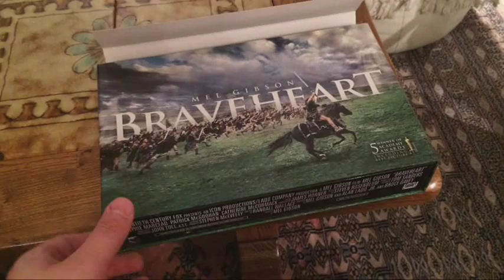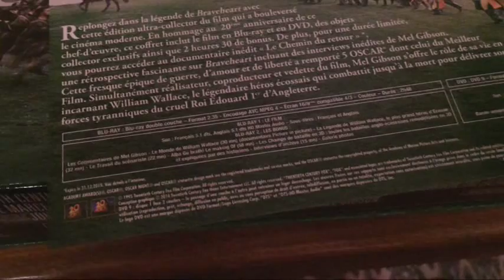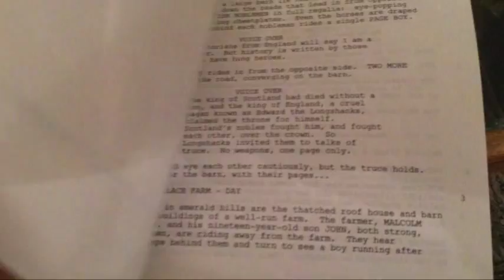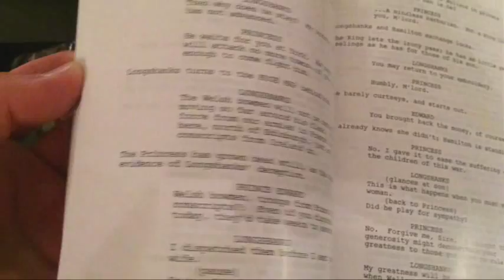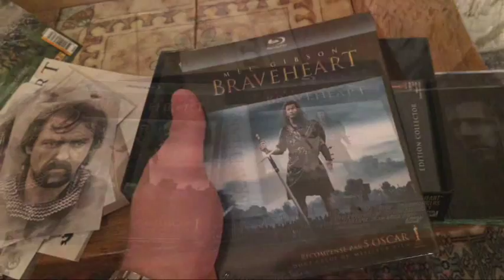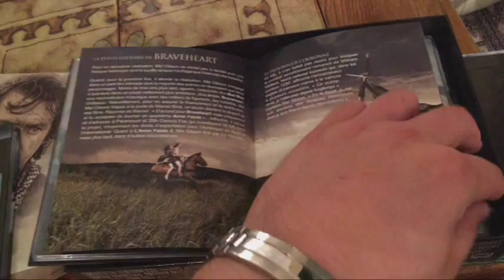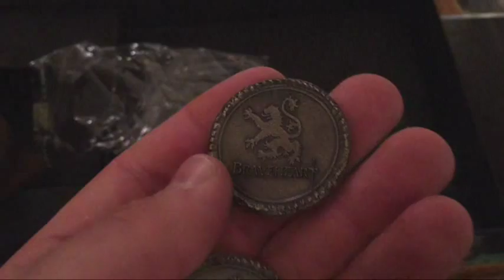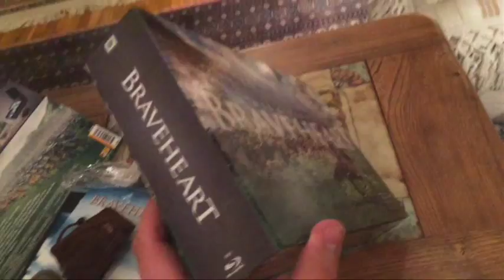Braveheart Limited Edition Gift Set - Collector Blu-Ray DVD Review! Mel Gibson! William Wallace!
Review of the wonderful Mel Gibson's 5 Academy Award Winning masterpiece : Braveheart Blu-Ray & DVD Boxset. Get it on Amazon, it's Worth every cent !